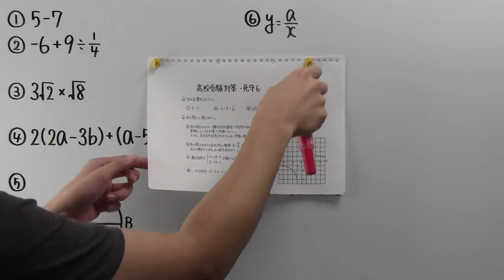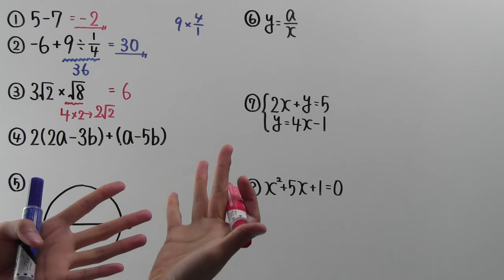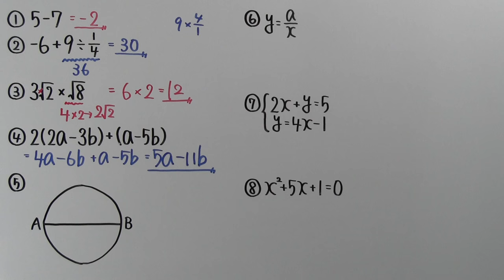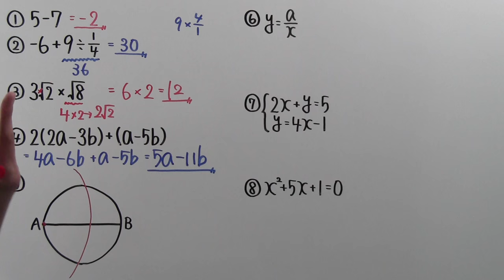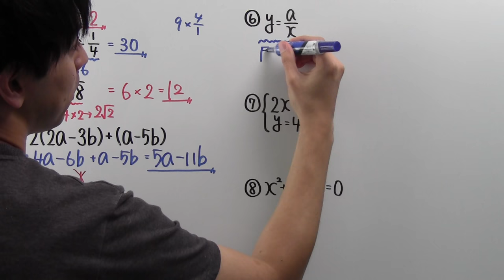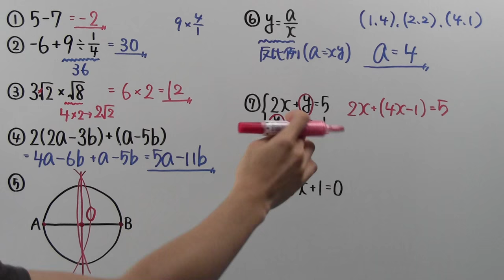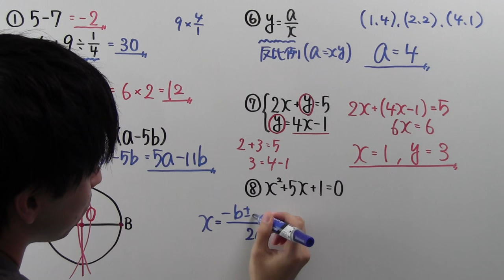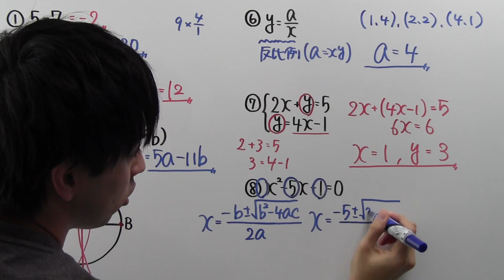【高校受験対策】数学－死守６